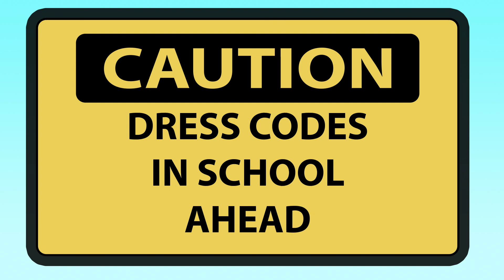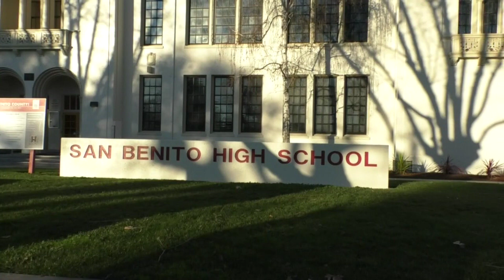Baler Bulletin For Friday 4/22/2022